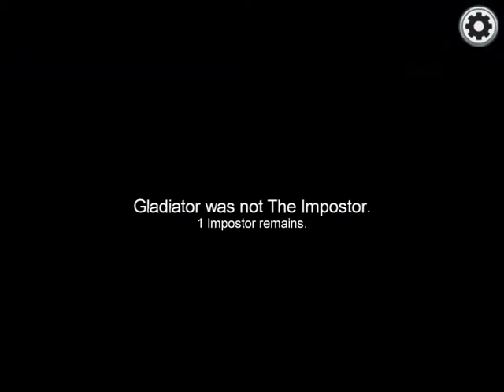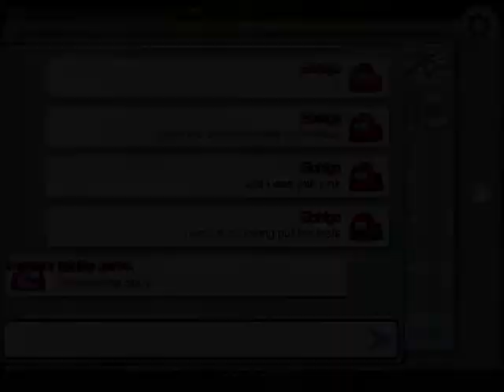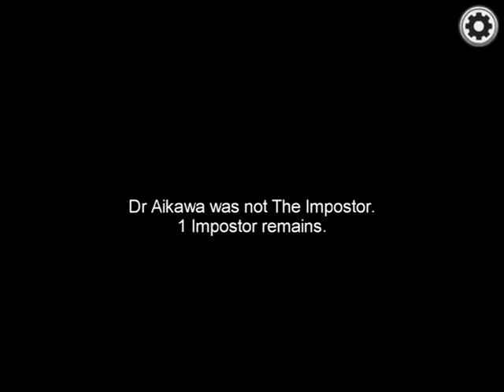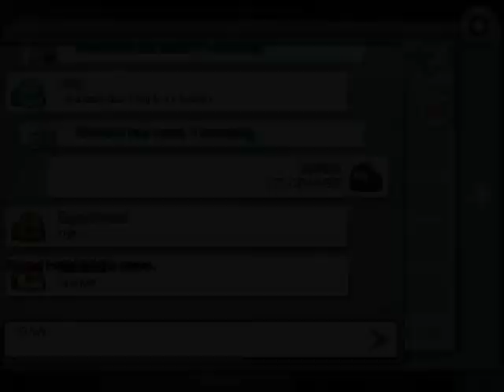I'VE BEEN CAUGHT!!!!